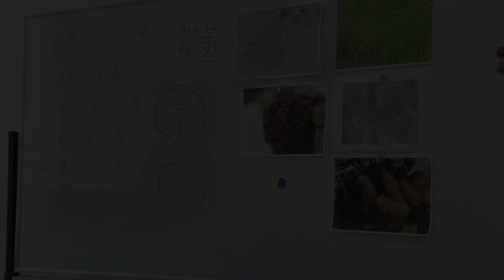Ceramics 加藤直樹 [Naoki Kato] "To construct with micro-elements"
Workshop at Setouchi City Museum of Art   2019. Oct. 6

This video is about a workshop related to the exhibition "Surprise- Super technique world", held at the Setouchi City Museum of Art in October last year.
The workshop is called "Peep and Make".
The idea was to create a three dimensional world as what we perceived by peeping through a 15 times magnifying glass.Many people joined the event.
Although I was familiar with my making process, I still had many difficulties during the event because it was the first time that I explained it to the public.
Thanks to the great cooperation of the Setouchi City Museum of Art, I finally managed to finish the event.
In the following part, I'm going to write about the details of making process.

The recent approach of my sculpture is "to construct with micro-elements".
Instead of making a whole "visible form", I picked out the elements by which the entire form can be composed with, you may call that "parts" of a structure, and the whole piece is base on that.

For example bird's beak looks hard and heavy.
As I looked into this, I found it contradictory: the beak is convenient for eating but inconvenient for flying.
Birds that fly a long distance, such as migratory birds should be as light as possible.
Then I searched the image of the inner structure of the beak, I found an image of some "semi-hollow" structures like a sponge.

So, the beak, which looks hard on the surface is light and semi-hollow inside, just like a sponge.
The tissues, like thin fibers stretch around intricately, light but strong, with a very reasonable structure.
As you can see like this, the impressions perceived from the outside and the inside are very different.

By observing carefully the constructing elements inside, I hope that you will find their shapes interesting and the possibility of new expressions based on these shapes.
By changing the viewpoint and the magnification, I hope you abandon your preconceptions and be open-minded while modeling.
Learn from the nature, get interested in it.
It was a workshop with such idea.

I would like to do this in as many places as possible.

この映像は昨年10月に「驚愕－超絶の世界展」の関連行事として瀬戸内市立美術館でおこなったものです。「のぞいてつくろう」と題されたワークショップです。
15倍のルーペでのぞいた世界を立体に起こすという内容だったのですが、たくさんの方にご参加いただきました。
ふだん僕が意識している造形プロセスをこういう形でお伝えするのは初めてだったのでいろいろと不手際もありましたが瀬戸内市立美術館のみなさまのご協力のおかげでなんとかやり終えることができました。
その造形のプロセスについて少し詳しく書きますね。

ここ最近の立体作品に対するアプローチの仕方は「ミクロから組み立てる」です。
部分(パーツ)と言ってもいいんですが、目に見えてる大きさではなくそれを構成する要素を取り出して、その形を元に全体を形作るというやり方です。

例えば鳥のくちばしは固そうですが重そうでもあります。
これはよく考えると矛盾しています。それは食べるには好都合ですが飛ぶには不都合です。
渡り鳥のように長距離を飛ぶ鳥はできるだけ軽いほうがいいはずです。
そこでくちばしの中の画像を検索すると、スカスカの素が開いたような画像がでてきました。
つまり、表面上固く見えるくちばしも、その内側はスカスカでとても軽くできているというのです。
細い繊維のような筋が複雑に張り巡らされていて、軽いけど強い。
すごく理にかなった構造です。
このことからもわかるように、外から見るのと内側から見るのとではその印象は大きく異なります。

 内側からじっくりとその構成要素を観察することで、その形が本来持っているおもしろさに気付き、新しい表現の可能性に気付いてもらいたい。
視点とその倍率を変えることによって、思い込みを捨てて造形にたいしてピュアになってほしい。
自然から学び、自然に興味を持ってもらいたい。
そんな想いがこもったワークショップでした。

もしこのワークショップに興味を持ってもらえたなら、気軽に声をかけてください。
可能な限りいろんなところでやりたいと思っています。